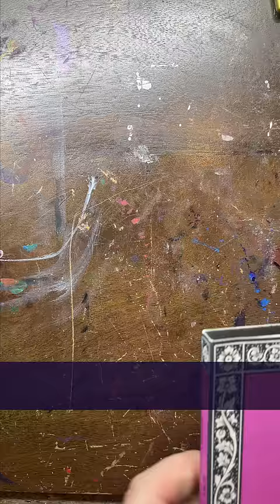I'm Painting the 80's from A Z! G is for Guns N' Roses